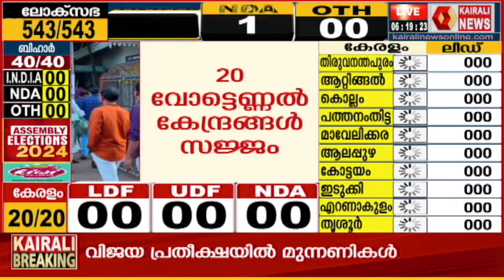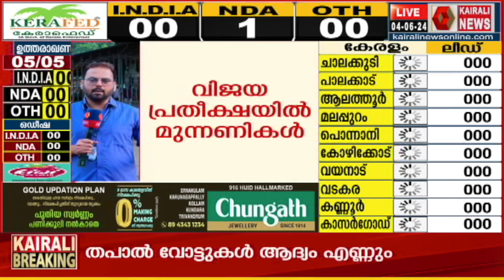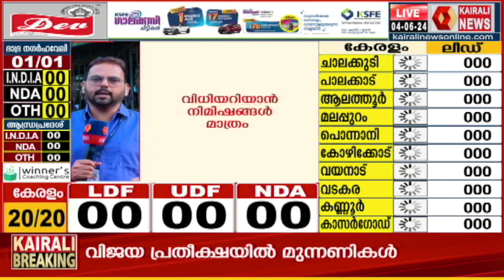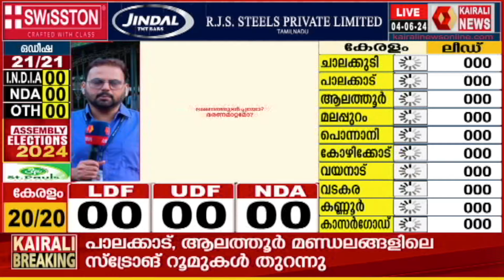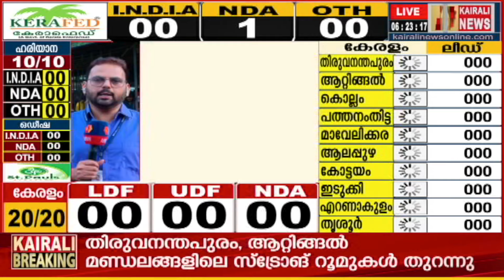കോഴിക്കോട് മണ്ഡലം തിരിച്ചു പിടിക്കാമെന്ന വിജയ പ്രതീക്ഷയില്‍ ഇടത് മുന്നണി | KOZHIKODE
കോഴിക്കോട് മണ്ഡലം തിരിച്ചു പിടിക്കാമെന്ന വിജയ പ്രതീക്ഷയില്‍  ഇടത് മുന്നണി
The Left Front is hoping to win back the Kozhikode constituency